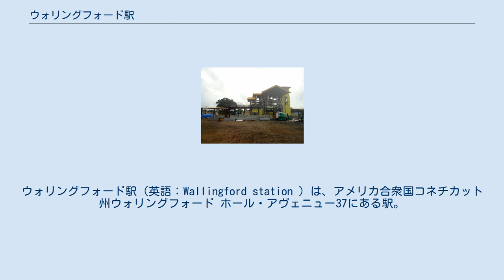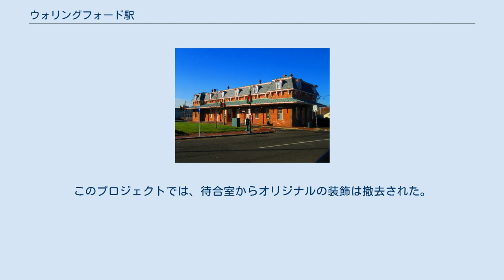ウォリングフォード駅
ウォリングフォード駅（英語：Wallingford station ）は、アメリカ合衆国コネチカット州ウォリングフォード ホール・アヴェニュー37にある駅。
 仮設ホーム 2016年 建設中の駅舎 2016年7月 中心市街地の近くにあるウォリングフォード駅は1871年に開業した。
駅舎は1993年に国家歴史登録財に登録された。
 コネチカット州、マサチューセッツ州、バーモント州、アムトラック、連邦鉄道局の共同事業であるニューヘイブン・ハートフォード・スプリングフィールド（NHHS）鉄道プロジェクトはルート上にあるウォリングフォードに停車する予定である。
推定総費用は6億5,000万ドルで、アムトラックのスプリングフィールドラインに沿っている都市に便益がある新しい通勤輸送・都市間輸送を創出することを目的としている。
この約100キロの路線は、将来のニューイングランドの高速鉄道輸送計画にも不可欠と考えられている。
2016年の初めに、NHHSプロジェクトは、ルートの一部を複線化し、改良するために2009年アメリカ復興・再投資法やその他の連邦資金調達プログラムを通じて、約1億9,100万ドルを受け取った。
残りの部分の改善を完了させるために追加の資金が必要となる。
コネチカット州は、ニューヘイブン・ハートフォード・スプリングフィールド鉄道線の改善に投資するために州債で最大4億3,500万ドルの使用を承認した。
プロジェクトの環境影響の評価は2012年5月に発表され、通勤輸送は2018年初頭に開始される予定である。
 ウォリングフォードなどの町では、住民が自動車を必要とせずに働いたり、買い物をしたり、住むことを可能にする混在地域の創設を奨励するために、鉄道駅周辺の可能性を検討し始めている。
 NHHSプロジェクトではパーカー・ストリートとノース・チェリー・ストリートの角の近くに新駅舎が建設される。
 2014年秋には、融雪装置を備えた高床プラットホームの建設と、相対式ホームを結ぶ跨線橋の建設が始まった。
道路アクセスの改良や券売機、乗客情報表示システム、自転車ラックも導入される。
 第二次世界大戦後、連邦単位で交通機関の輸送は、自動車や飛行機などに移行した。
大恐慌に襲われ、戦争中の設備が疲弊したアメリカの鉄道は、1950年代には財政健全性に乏しく、維持管理と改善工事の累積に直面した。
乗客が減少し、駅は売り出された。
 1964年、ウォリングフォード町はニューヘイブン鉄道の駅と隣接する鉄道用地を46,500ドルで購入した。
数年後、ウォリングフォード町は駅舎の解体について議論した。
これに対応して、地元の鉄道員デビッド・ピーターズが駅舎を救うための草の根運動を企画した。
 1,400人以上の住民がこの運動に対する請願に署名し、改装と再利用のアイディアが浮かび上がった。
 ピーターズと町はイェール大学の建築学部に連絡を取り、学生は1972年に会議室やシニアセンター、青少年センターに対応するために内部空間を再設計した。
このプロジェクトでは、待合室からオリジナルの装飾は撤去された。
 20年後、駅の外装改修工事が施工され、連邦および州の交付金約400,000ドルを使い、劣化した石積み、ドアおよび窓、樋などが交換された。
スレートもまた耐用年数に達し交換されたが、円花飾りは複製された。
今日、駅は町の生活の拠点としての役割を果たし続けている。
ウォーリングフォード社会人教育センターは1階と2階に入居、モデルエンジニア鉄道クラブのニューヘイブン分会は地下室を利用している。